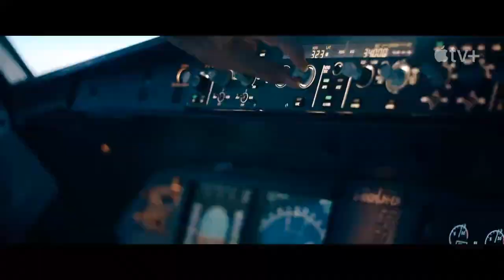Захваченный рейс Трейлер